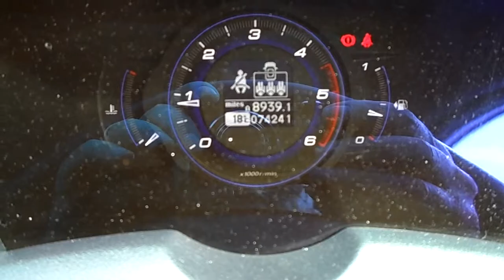Honda Civic ES (Leather) 2.2 I-CDTI Manual